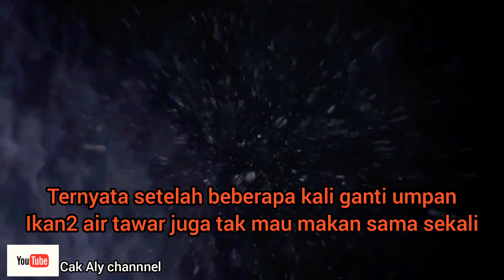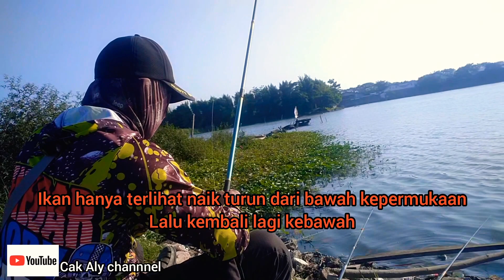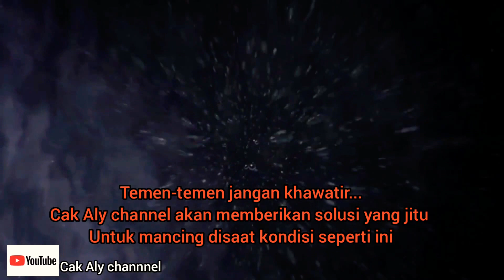UMPAN ALAMI NILA//UMPANJITU NILAA//UMPAN AMPUH NILA//NILA SUSAH MAKAN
hallo sobat MANCING.semoga kalian semua sehat selalu ya .
pada video ini cak Aly channel akan berbagi  tips dan solusi mancing disaat cuaca dingin,mendung,dan setelah hujan .serta umpan yang cocok untuk mancing .

simak videonya sampai akhir ya. supaya sobat mancing paham yang saya maksudkan
terimakasih